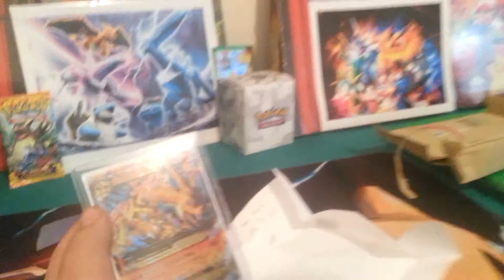Pokemon trade by mail!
Big shout out to tangleaknot